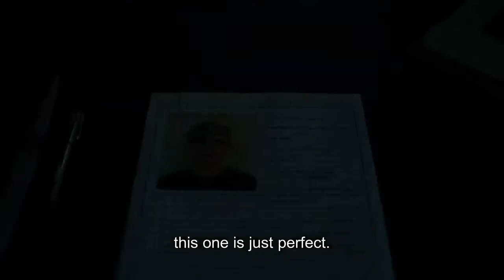Alex Rider TRAiLER HD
TRAiLER Alex Rider